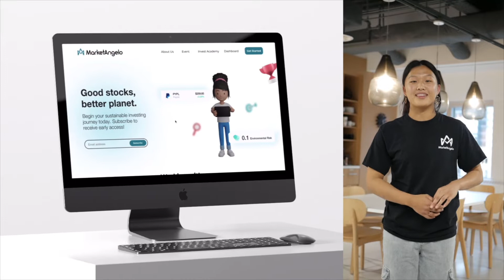prob some reasons on how I got into uWaterloo SOFTWARE ENGINEERING - short extracurricular intro :)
this was made at the end of my grade 12 year - I made this for a scholarship :)

How to get into uwaterloo software engineering

hey! I'm Kelly Guan and this is my short intro

thought it would be fun to post.